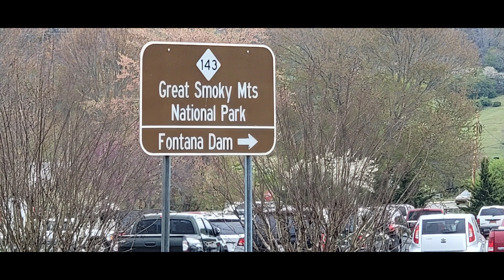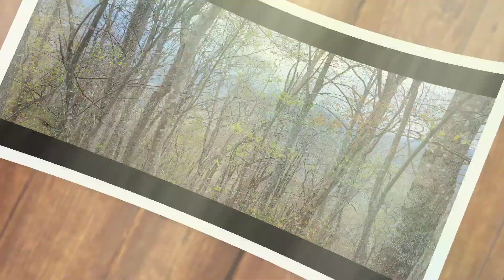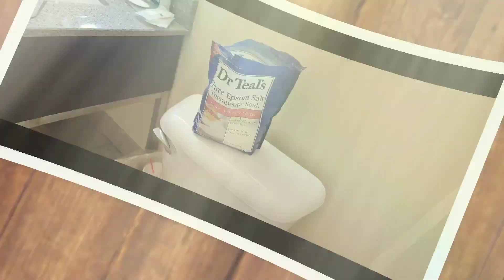Appalachian Trail #22 ...Jacob's Ladder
Our best time on trail. This 8 mile trip brought us out at Yellow Creek.  Now we have just 6 miles to get to Fontana Dam and then our start of the Smokies! A quick view of the Santeetah lake or river... I am not sure! But super pretty area. And then an  Epsom Bath...in my future!
It was pouring Rain when we woke up so Fontana will wait one more morning! On our agenda ...pizza and rest!!